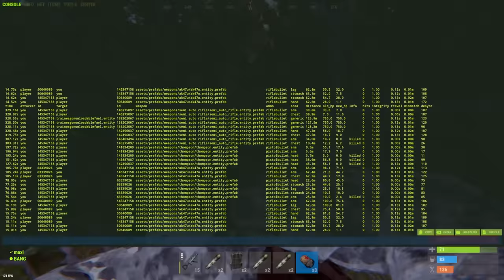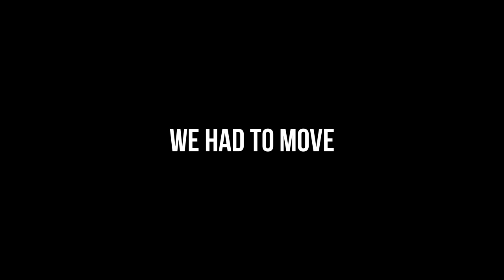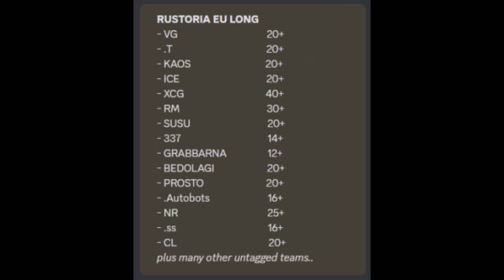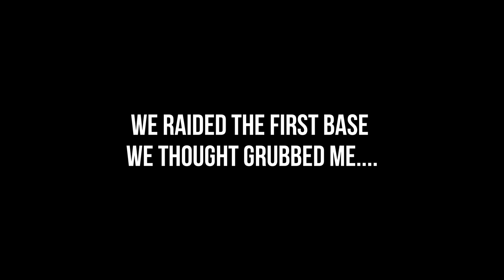I SNOWBALLED TO A BOX OF AKS | RUST (ft trausi & iyouxin)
Snowballing to a box of AKs is not happening everyday but on this given day we stole everything from all the large clans around us.

The only aim in Rust is to survive - Overcome struggles such as hunger, thirst and cold. Build a fire. Build a shelter. Kill animals and last but not least protect yourself from other players.